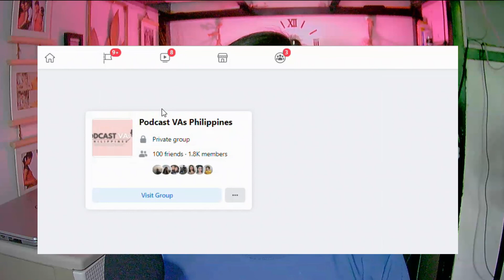Different Strategies to Growing a Podcast | Podcast VAs Philippines (Filipino)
Podcast VAs Philippines aims to connect with podcasters and podcast managers as well as help aspirants learn more about podcasting and podcast management.

There's a reason why podcasters are ranked #1 in the charts. In this session, let's learn from the Philippines' "consistently" #1 in Apple Podcast's Tech News Category for 9 consecutive months - Jeck Ramos-Jaca of Jeck Talks Tech!

Let's know his processes and the tricks that work for him and his podcast and learn from him.

Timestamp:
0:00 - Intro
0:50 - Start of the Interview
2:54 - Jeck Talks Tech's Podcast Journey
7:38 - The consistency of Jeck Talks Tech in Tech News Category
10:48 - Picking a topic for a podcast
13:25 - Jeck Talks Tech podcast process
28:35 - Is SEO Important in Podcasting?
32:48 - Why audio quality matters
48:36 -  Equipment recommendation
51:37 - How to earn in podcasting
1:4:23 - Advice for aspiring podcasters
1:10:08 - Outro

As of May 25th, Jeck Talks Tech garnered a total of 23.2k total downloads on different podcast streaming platforms and an average of 90.76% retention rate on Spotify. This makes him the person in authority to talk about growing a podcast - together, let's learn what works for his podcast!